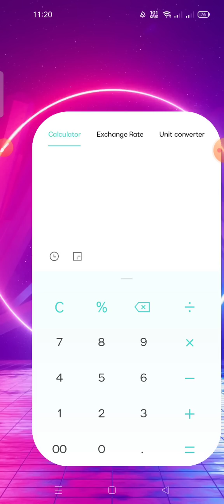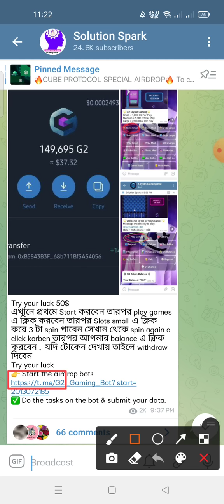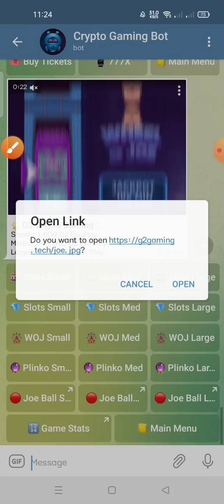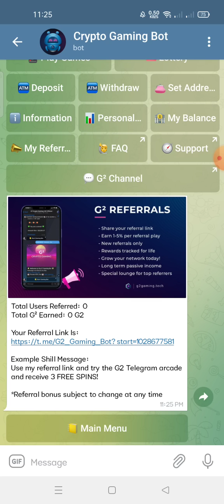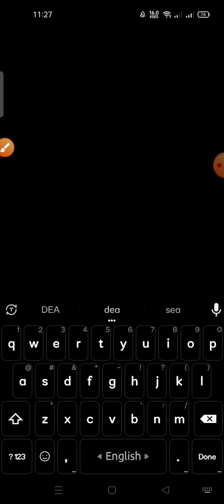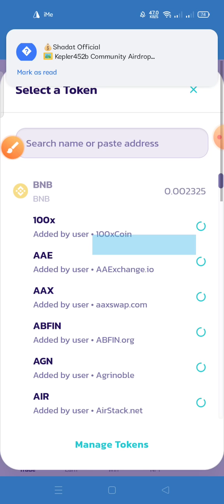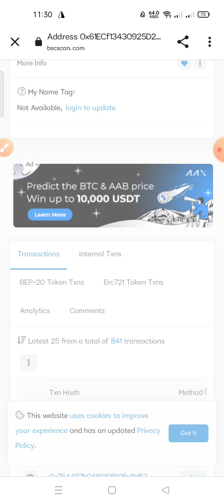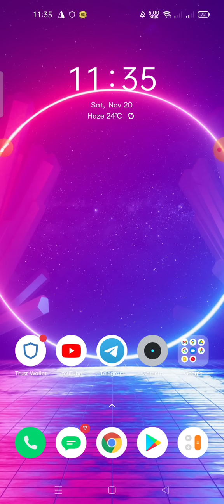WOW 50$ Instant Payment proof 🔥|| G2 Airdrop Live Withdraw 🤑|| ইনষ্ট্যান্ট পেমেন্ট করে || Join Fast🔥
Todays Airdrop🔥👉

1. ( This offer ENDED)

Todays Airdrop🔥👉

1. ( This Offer ENDED)